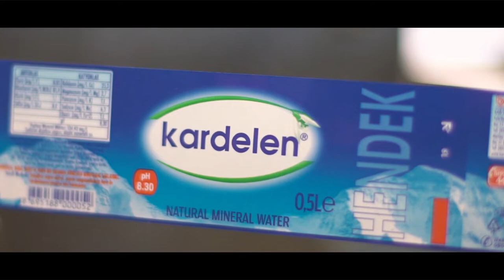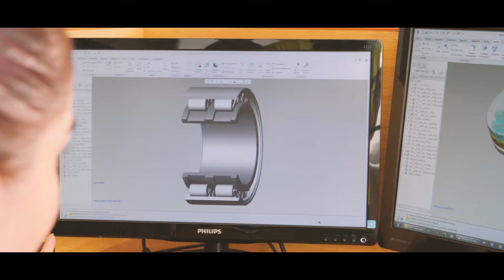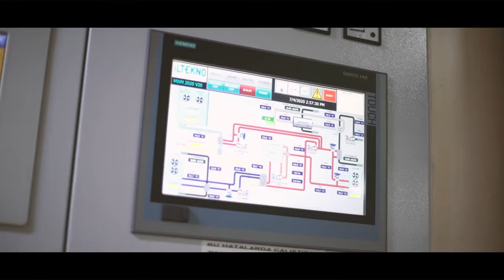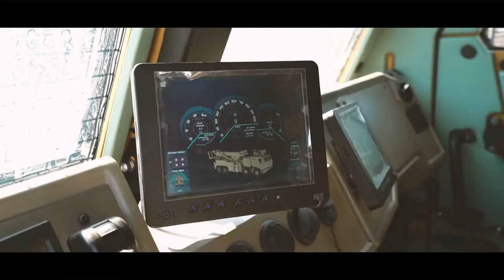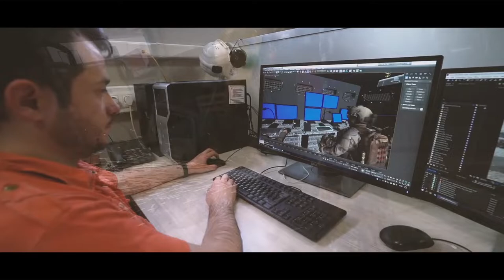BERA HOLDİNG TANITIM FİLMİ - İNGİLİZCE